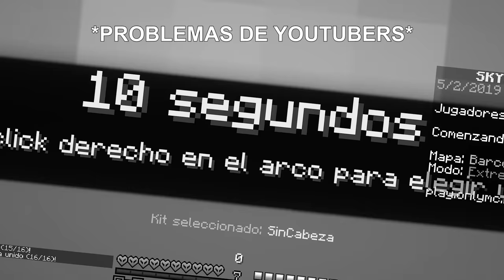RUSH EXTREMO CON LOS NUEVOS MAPAS *con SHADERS*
⏬─── IMPORTANTE ───⏬
                     ABRIR

__🔥 EN DIRECTO 🔥__
           🔴⏬ AQUI ⏬🔴

             CODIGO PARA
      💲MONEDAS GRATIS 💲
                  FA37924

__💎 MI SERVIDOR 💎 __
                    OnlyMC

                  ✅  IP   ✅
              play.onlymc.net

__💚 MIEMBRO 💚__

__📦 TEXTURE PACK 📦__
                     del video

🖥 MI PC 🖥

                    PERIFÉRICOS

__💺 MI SILLA 💺__
                   E-Win Racing

        Cubo

        Cubo

__🎲 MI SKIN 🎲__